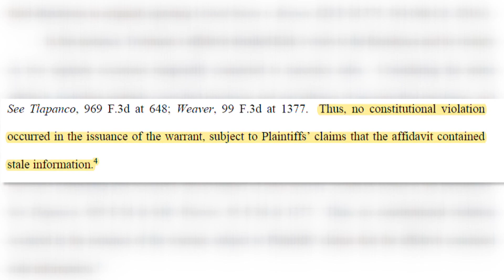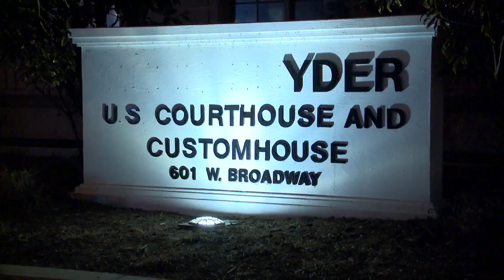Federal judge rules in favor of LMPD in 2019 raid, family wants accountability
The judge decided that "no constitutional violation occurred in the issuance of the warrant."